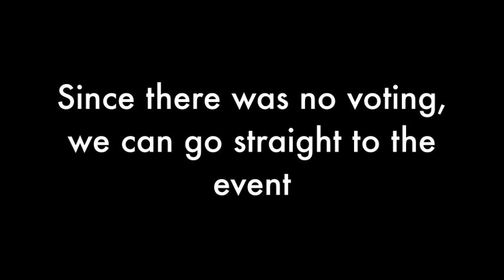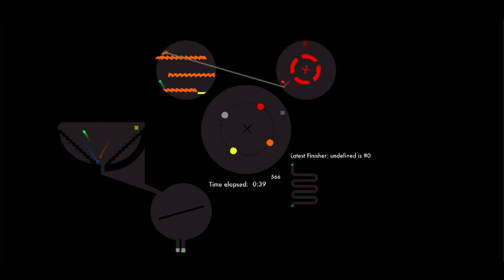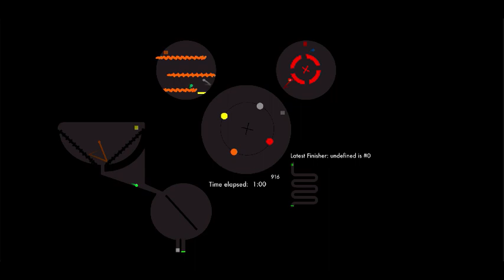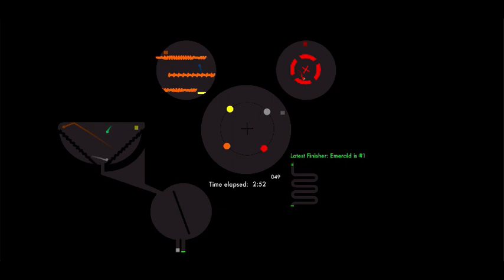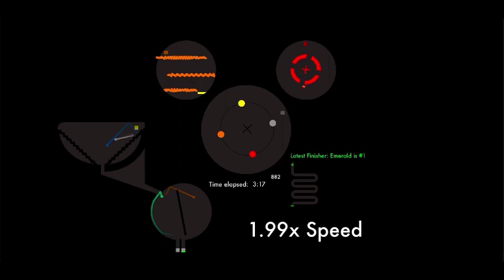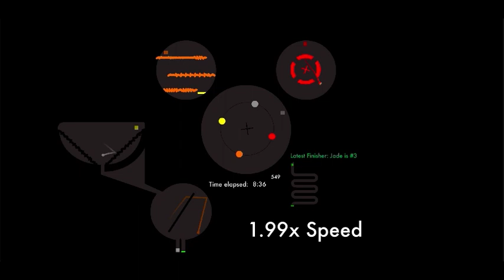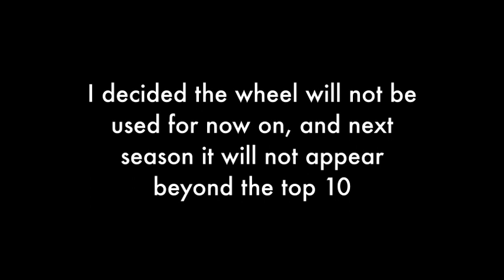Fan Algicosathlon II Day 15 (ft.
this is where it really gets interesting

Also thanks for @Naily88 for the intro :D

Hello, I'm GradedBuffalo,
I mainly work on Algicosathlon series and hopefully collabs with many algotubers